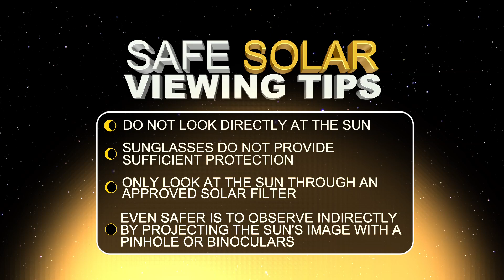EXPLAINER: What is going to happen during Monday's eclipse?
The eclipse will be visible in Minnesota around 2 p.m. on Monday, April 8.